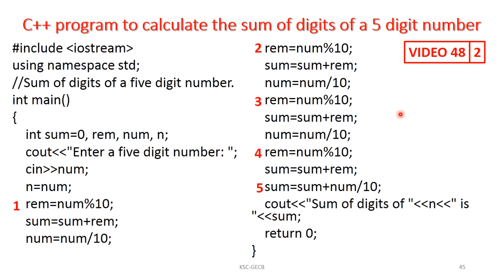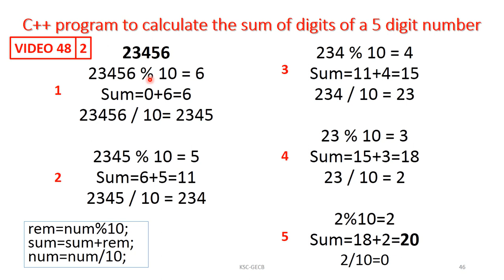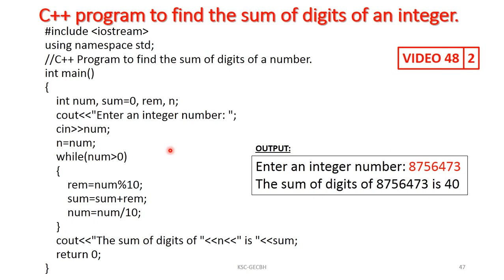Computer Programming C++ Video 48: Program to calculate the sum of digits of an integer (Module 2)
CPNM Video 48: Program to calculate the sum of digits of an integer (Module 2)